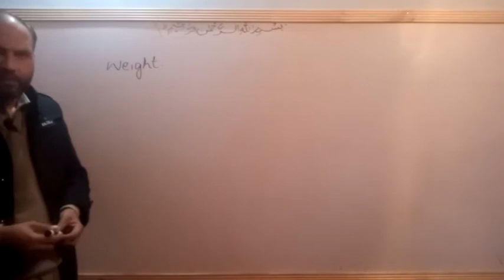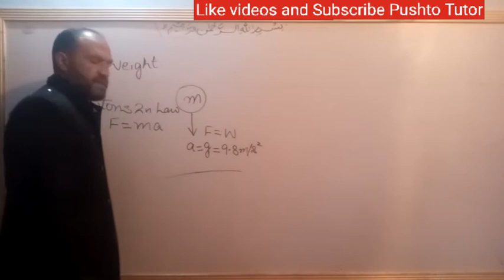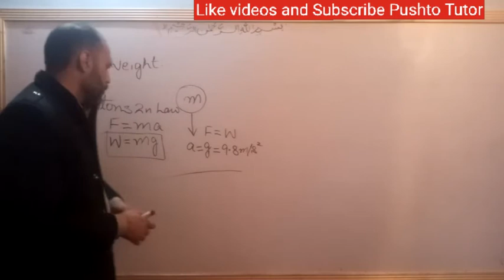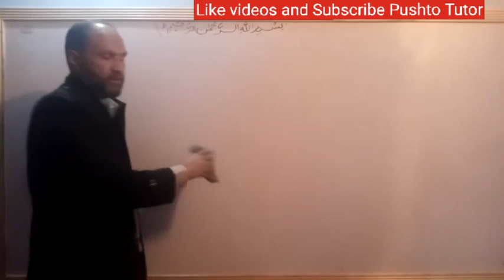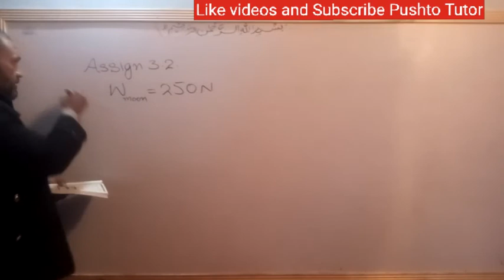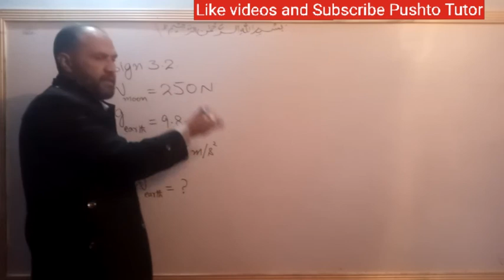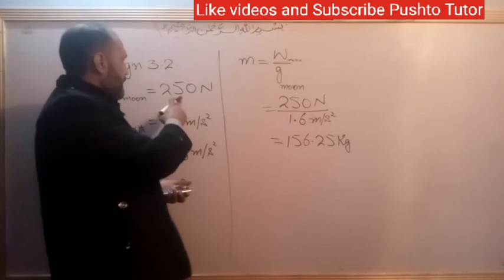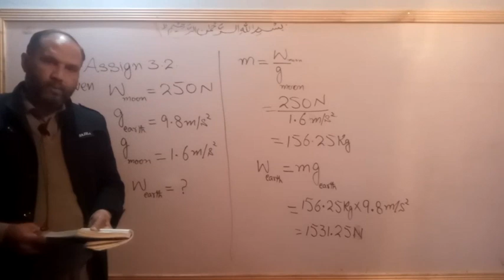Lec 030 Weight , unit 3 Dynamics , pushto tutor tech , Kpk textbook, Lec 30, class 9 Physics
#1. PL AY LIST LINK... MATHS 10TH

#2. PLAY LIST Link ... Physics 10th